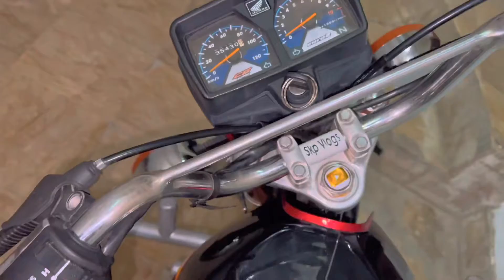Finally new look is here😎 black lovers